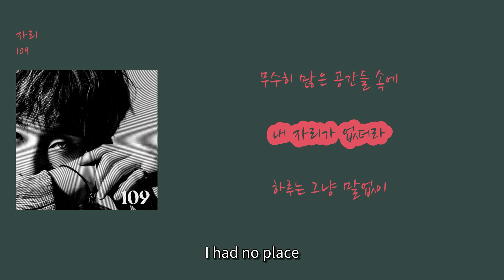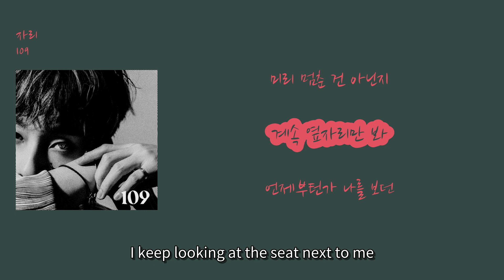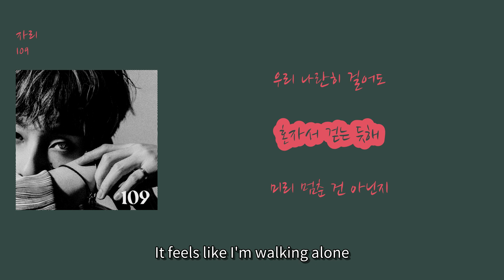[에밀리쌤 추천 최신 인기가요 8월] 109 - '자리' [가사영어번역]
1. 숏폼으로 음원홍보 방법이 있어요
2. 스포티파이,유튜브마케팅에 내 음악을 홍보하는 방법도 있어요

00:01 또 애써 찾으려 했어 [I tried to find you again] (Tto aesseo chajeuryeo haesseo)
00:07 텅 빈 너의 마음에서 [In your empty heart] (Teong bin neoui maeumeseo)
00:14 무수히 많은 공간들 속에 [In countless spaces] (Musuhi manheun gonggandeul soge)
00:20 내 자리가 없더라 [I had no place] (Nae jariga eopsdeora)
00:26 하루는 그냥 말없이 [One day, without a word] (Haruneun geunyang mareopsi)
00:33 가만히 널 보았어 [I quietly looked at you] (Gamanhi neol boasseo)
00:39 더 담을 곳이 없을 줄 알았는데 [I thought there was no more room] (Deo dameul gosi eopseul jul aranneunde)
00:45 어떻게든 만들더라 [But somehow, I made it] (Eotteoke deun mandeuldeora)
00:50 우리 나란히 걸어도 [Even if we walk side by side] (Uri naranhi georeodo)
00:56 혼자서 걷는 듯해 [It feels like I'm walking alone] (Honjaseo geotneun deuthae)
01:03 미리 멈춘 건 아닌지 [Did I stop in advance?] (Miri meomchun geon aninji)
01:09 계속 옆자리만 봐 [I keep looking at the seat next to me] (Gyesok yeopjariman bwa)
01:38 언제부턴가 나를 보던 [Since when did you start looking at me] (Eonjebuteonga nareul bodeon)
01:41 표정엔 입꼬리가 내려가 [The corners of your mouth are drooping] (Pyojeongen ipkkoriga naeryeoga)
01:44 하나하나 느껴지던 [I could feel it, one by one] (Hanahana neukkyeojideon)
01:47 나를 향한 너의 그 마음 [Your heart towards me] (Nareul hyanghan neoui geu maeum)
01:51 나도 너처럼 [Just like you] (Nado neocheoreom)
01:54 그 자리를 비워 [Leaving that spot empty] (Geu jarireul biwo)
01:57 원래 없던 것처럼 [As if it never existed] (Wonrae eopdeon geotcheoreom)
01:59 하지만 그게 잘 안돼 [But it's not working well] (Hajiman geuge jal andwae)
02:03 우리 나란히 걸어도 [Even if we walk side by side] (Uri naranhi georeodo)
02:09 혼자서 걷는 듯해 [It feels like I'm walking alone] (Honjaseo geotneun deuthae)
02:15 미리 멈춘 건 아닌지 [Did we stop in advance?] (Miri meomchun geon aninji)
02:22 계속 옆자리만 봐 [I keep looking at the empty seat] (Gyesok yeopjariman bwa)
02:25 우리 사랑을 말해도 [Even if we talk about our love] (Uri sarangeul malhaedo)
02:31 혼자서 듣는 듯해 [It feels like I'm listening alone] (Honjaseo deutneun deuthae)
02:37 아직 멈춘 건 아니지? [We haven't stopped yet, right?] (Ajik meomchun geon aniji?)
02:44 계속 옆자리만 봐 [I keep looking at the empty seat] (Gyesok yeopjariman bwa)